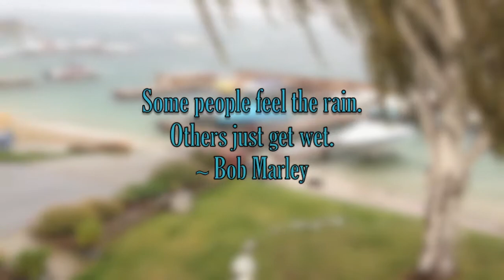Summer Storm 2013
A squall came through Chelan August 29th, 2013. You can see the strong winds rippling across the lake.
It rained harder than the video shows. Almost an inch in less than an hour.